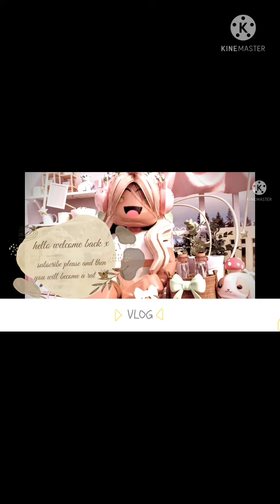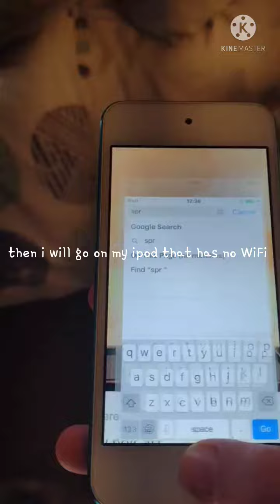my holiday morning routine (sorry for spelling mistakes X) :)